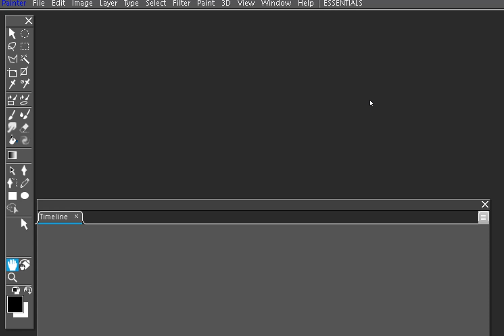Paintapp - FantaVision movie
I'm showing how loading FantaVision movies from the Amiga is  work in progress